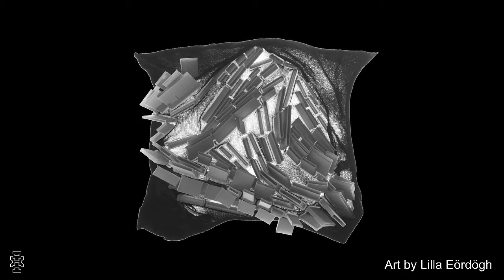Merel ╚═ Future Intel X Garage Noord X ADE ═╗ 10 24 2020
Live recording of Merel @ the Future Intel headquarters in The Hague. Streaming live on Youtube, Facebook and futureintelradio.com every Thursday and Friday — from 20:00 till 23:00.